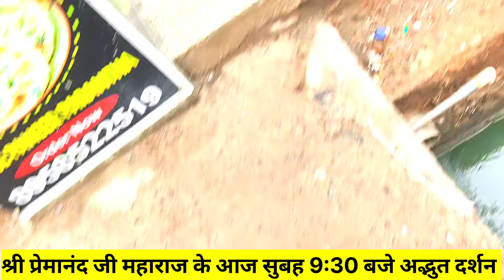प्रेमानंद जी महाराज के आज सुबह 9:30 बजे के दर्शन।Shri hit Premanand Govind Sharan ji Maharaj 5-07-24